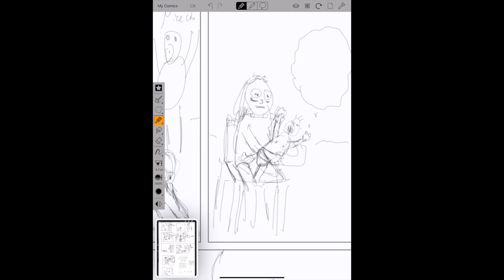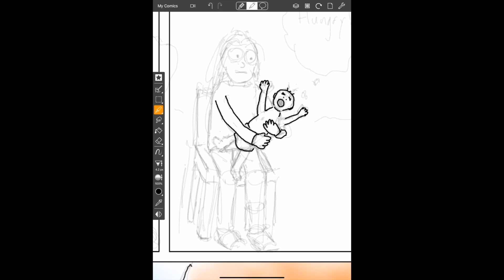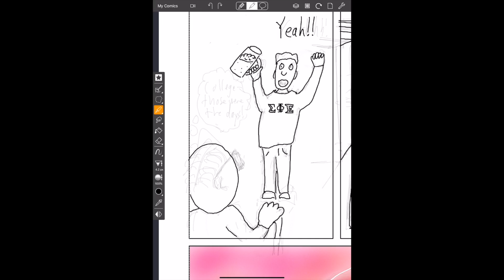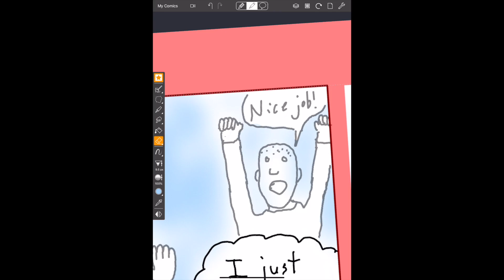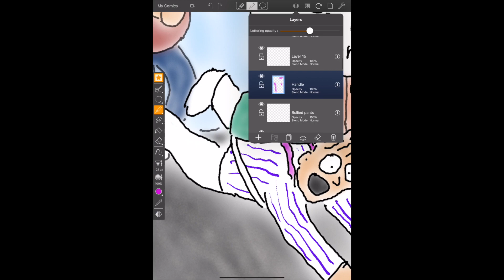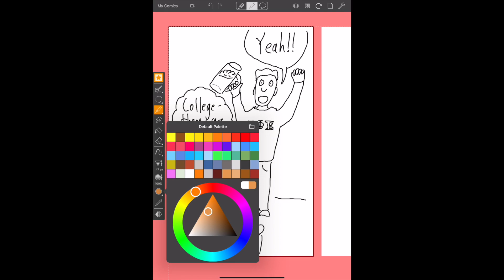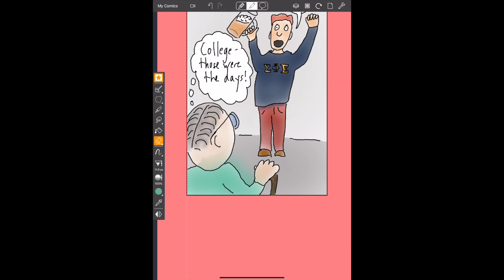Those Were The Days - Comic Draw Time lapse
Time lapse of "Those Were The Days" comic.